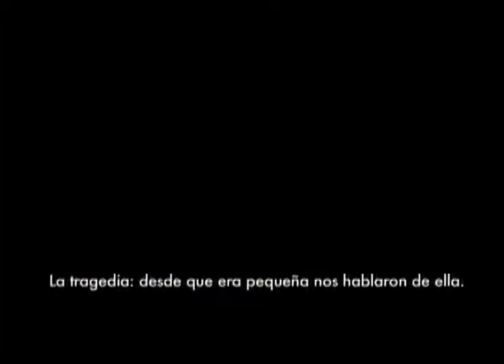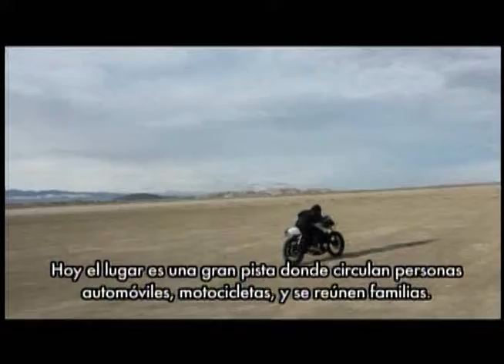hc año nuevo chino 2013 viernes pt 1